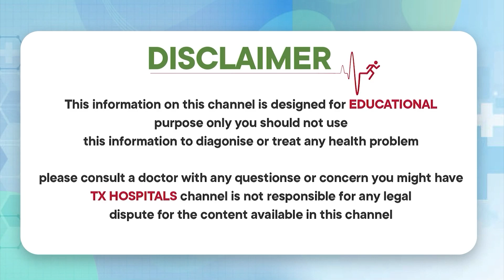Exploring the Latest Technology in Surgical Gastroenterology ||Dr SUBRAMANESHWAR BABU|| TX Hospitals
1) WhatsApp Group: Ask your questions to our Expert Doctors, Join us